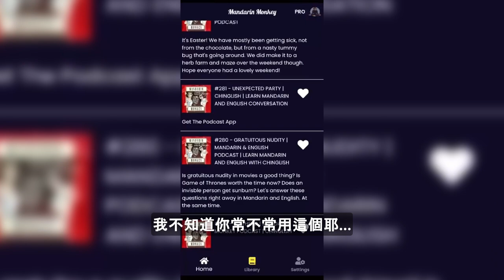#286 - To Bidet Yourself - Learn Mandarin Chinese & English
Darian has gone back to Texas! We discuss bidets as per the title of the episode, we also fall into camping and the strange sounds you can hear at night. It's all very typical of the Mandarin Monkey podcast. Ula speaks 100% Taiwanese Mandarin and Tom speaks Chinglish. Follow along!

The Mandarin Monkey Podcast is a Mandarin Chinese and English Edutainment podcast designed to entertain and educate. Tom (Native English speaker) and Ula (Native Mandarin Chinese speaker from Taiwan) discuss various topics from life to science, from movies to relationships. Also raising three multiracial children they discuss the challenges of raising bilingual children and with learning Mandarin, English and Taiwanese at home. The Mandarin Monkey podcast is a Chinglish (Chinese and English) podcast which also has a Mandarin story and vocabulary review session in every episode. Also, they have guests on the show from different backgrounds, linguists, authors, creators all the way to doctors. Hope you enjoy.